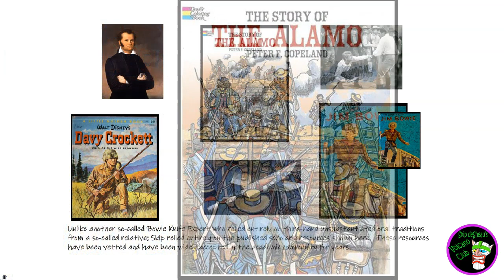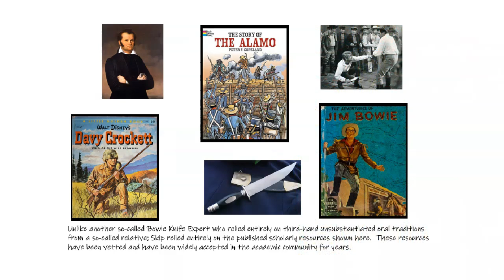Skip DeSheau's Fun Knife Friday. S2, Ep5:The History of the Bowie Knife According to Skip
Skip DeSheau dives deep into the myths, legends, and history of quite possibly the most iconic knife known to mankind.  You will not won't to miss this special episode of Fun Knife Friday.